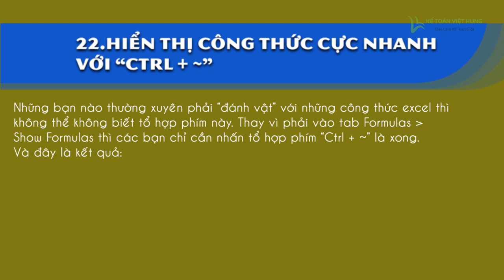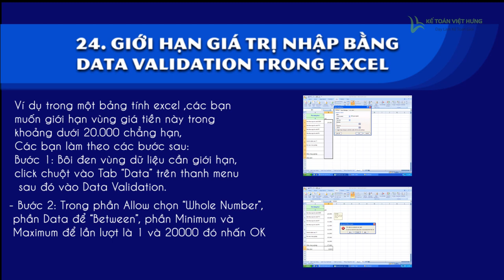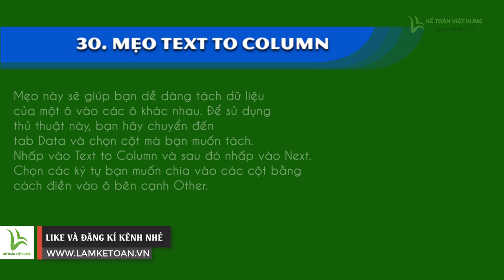10 thủ thuật excel cho dân kế toán [Phần 3] |Kế Toán Việt Hưng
10 thủ thuật excel cho dân kế toán [Phần 3] giúp công việc nhanh chóng hơn, bạn sẽ phải ngạc nhiên khi biết được những mẹo "nhỏ nhưng có võ" này

- Hoàn tiền: 100% nếu không hài lòng.
- Thời gian học: Vô cùng linh hoạt từ 8h30 - 23h00.
- Số buổi học: Không giới hạn.
- Giáo trình động: Cập nhật liên tục trên website.
- Chứng từ sống: Thật 100%.
- Giáo viên: 100% kinh nghiệm trên 3 năm.
- Hỗ trợ miễn phí: trọn đời.

1. Danh sách các khóa học KẾ TOÁN DOANH NGHIỆP

2. Danh sách các khóa học KẾ TOÁN HÀNH CHÍNH SỰ NGHIỆP

3. Danh sách các khóa học LÝ THUYẾT KẾ TOÁN

4. Danh sách các khóa học KẾ TOÁN QUẢN TRỊ